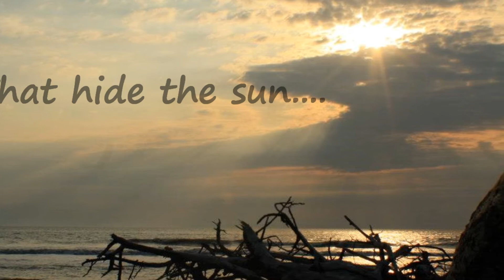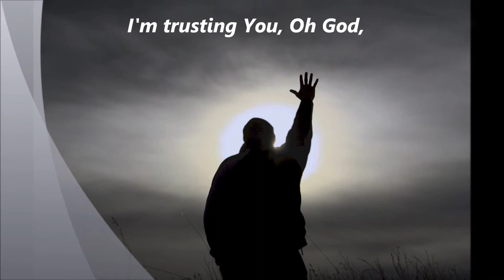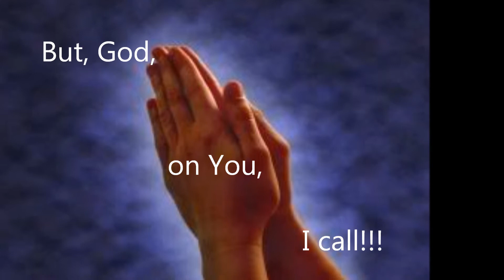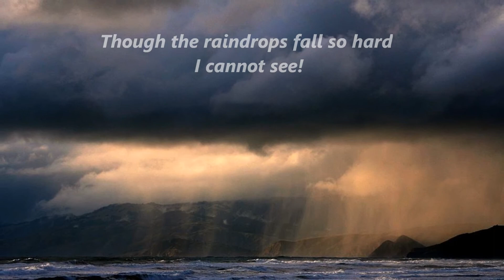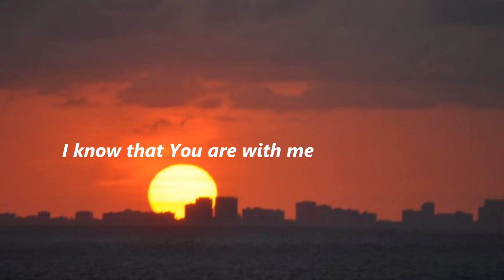"Clouds Come" Video by Lorraine Howard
"Clouds Come" is a reminder of God's HOPE through the "clouds" and storms of life. Remember, the rainbow comes after the storm!
"Clouds Come" is from The Door Of Hope CD, by Lorraine Howard, and can be purchased online through